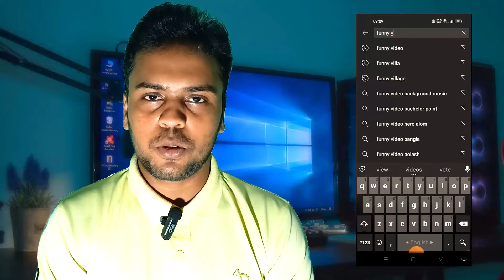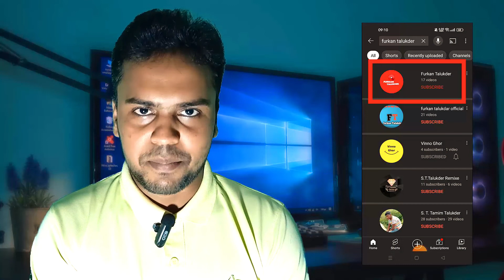সার্চ দিলে আমার চ্যানেল খুঁজে পাই না কেন? How to Rank YouTube Channel on Search List ? YOUTUBE SEO.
There are many new youtubers who can't find youtube channel search. Today's video is basically for them. There are several reasons why we can't find our channel after searching on youtube. How to search your youtube channel tops the list and how to get your youtube channel to the top ranking